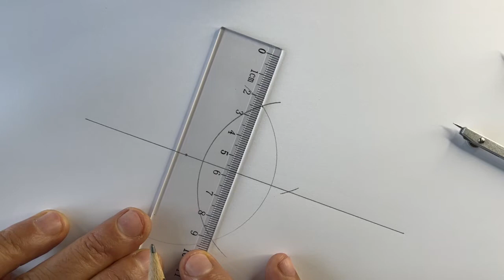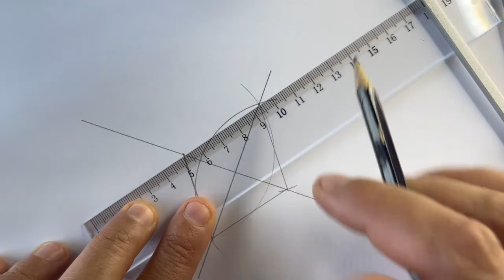Construções geométricas: Reta perpendicular a passar por um ponto - Khan Academy pt (5.º ano)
Vídeo original: Geometric constructions: perpendicular line through a point not on the line